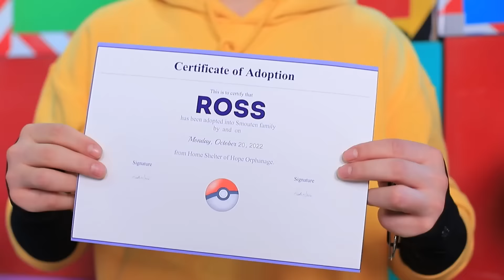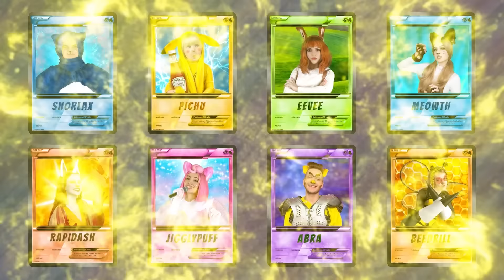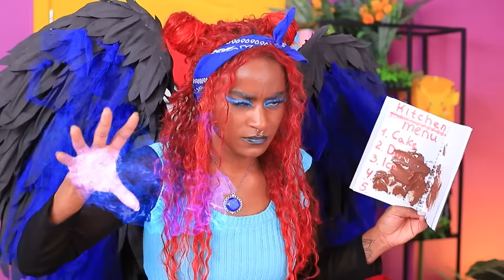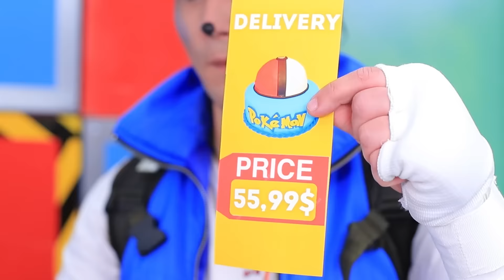My Pokemon is Pregnant! Pokemon in Real Life! Pokemon From Birth to Death! My Pokemon Is Missing!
Gather your Pokemon and get ready for a true anomaly in the world of Pokemon! In this video, we will show you how your favorite Pokemon can become...pregnant?! And not only that! You will learn how they look from the moment of birth until the end of their days. Catch the wave and join us on our exciting journey into the world of Pokemon!